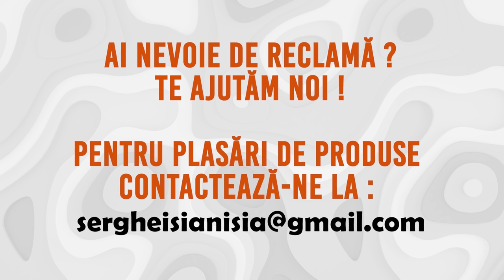Bunica si mostenirea